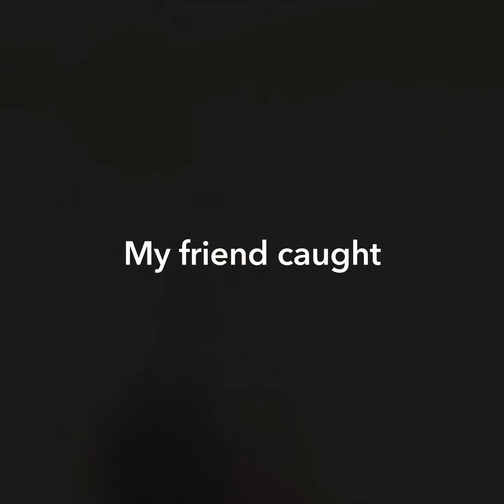Lake Michigan in Milwaukee